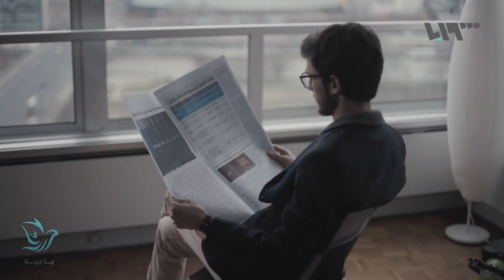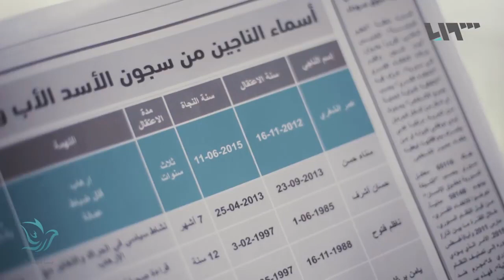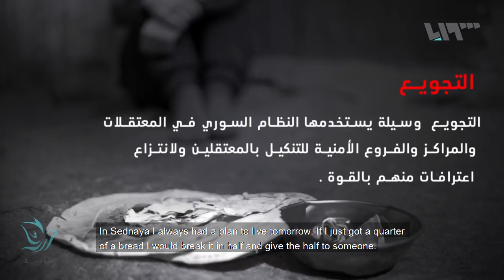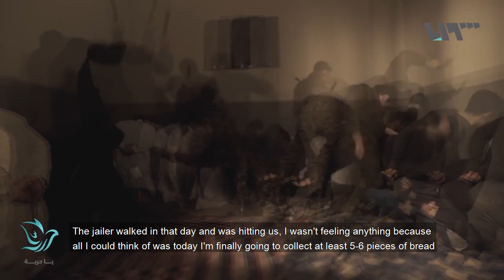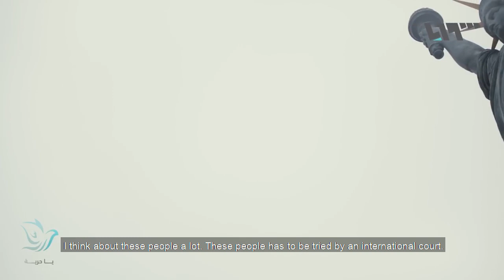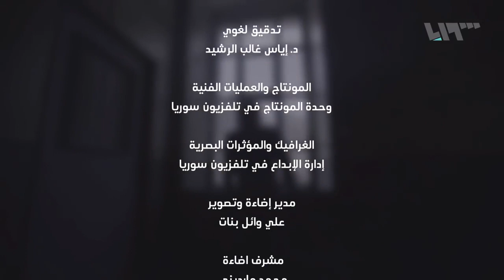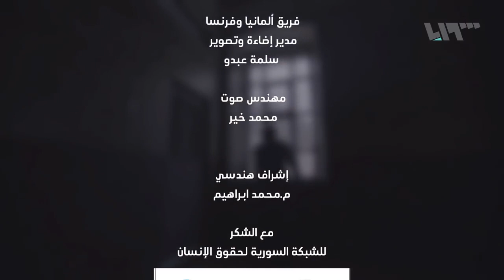#2 The University of Whispers - Omar Alshogre - "عمر الشغري "جامعة الهمس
Omar Alshogre: Despite the harshness of the detention experience, he learned what he could not learn outside prison .. Learn what cannot be learned inside Saydnaya prison, what is the most cruel thing that a person can face in prisons?
عمر الشغري: رغم قساوة تجربة الاعتقال إلا أنها علمته ما لا يمكن أن يتعلمه خارج  سجن صيدنايا .. تعلم ما لا يمكن تعلمه داخل سجن صيدنايا، ما هو أقسى ما يمكن أن يواجهه الإنسان في السجون؟